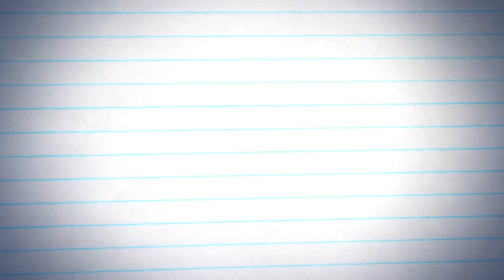Pegando as Manha com Russo adestrador | The Noite (16/11/20)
No quadro Pegando as Manha de hoje, o adestrador Russo dá dicas de como treinar o seu bichinho de estimação!